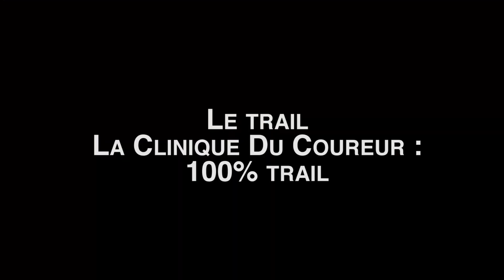Le Trail La Clinique Du Coureur : Totalement trail!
Décor féérique dans une forêt sublime, venez respirer le grand air au Lac-Beauport avec la "meilleure organisation de course trail au Québec" (récipiendaire 2014 Fédération Québécoise d'Athlétisme).